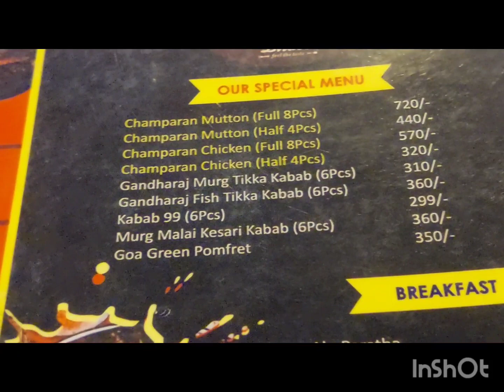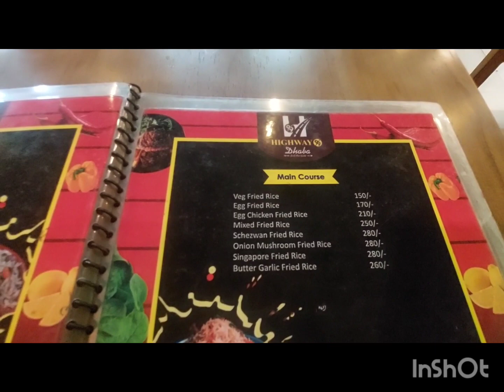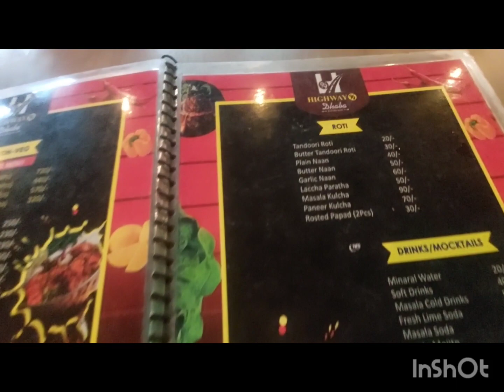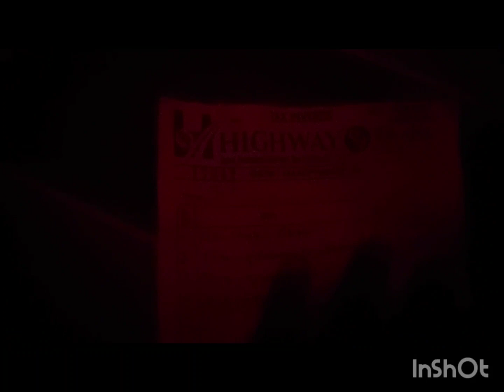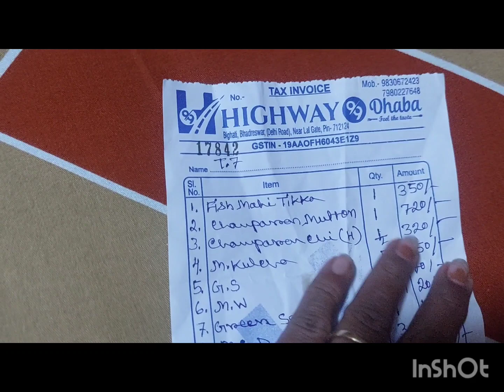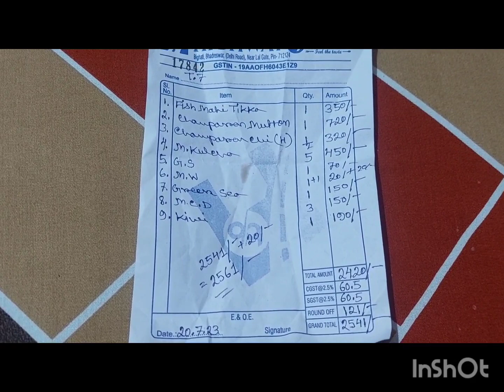Highway 🛣 9⁹ dhaba